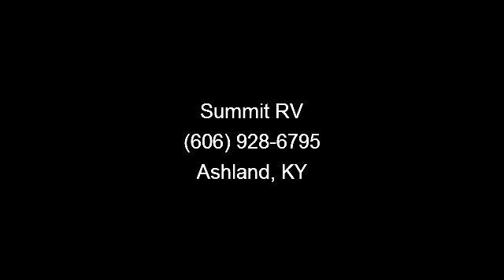2007 Keystone Wildcat - Summit RV - Ashland, KY 41102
Imagine a exciting vacation filled with adventure!  Excellent possibilities unfold when you\'re traveling with this Keystone Wildcat fifth wheel.  Our 2007 fifth wheel is 31 feet long and features a white exterior.  With this 31 QBH, you can travel easily from one destination to the next, taking in the sights and enjoying the activities you love the most.